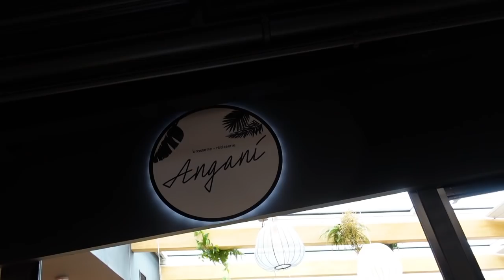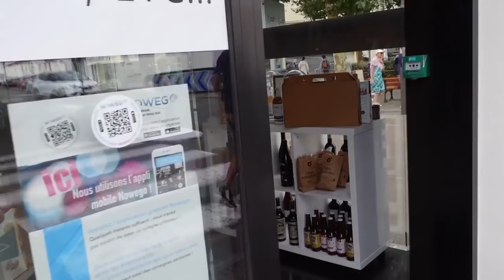NOTRE HOTEL "très original" AUX SABLES D'OLONNES !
ON CHERCHE UN HOTEL AUX SABLES D'OLONNES